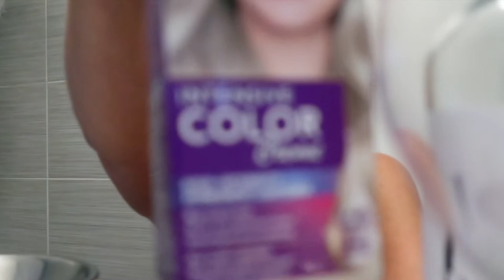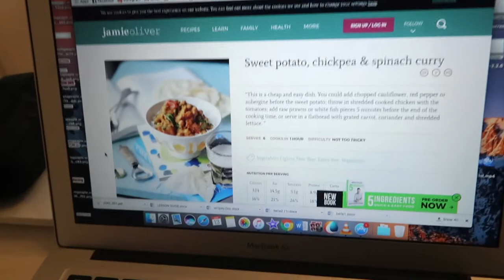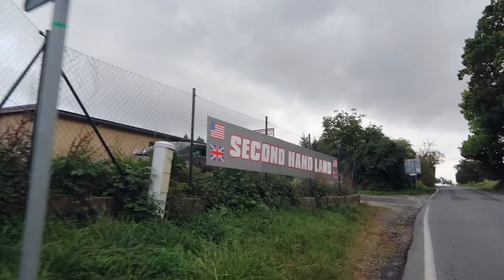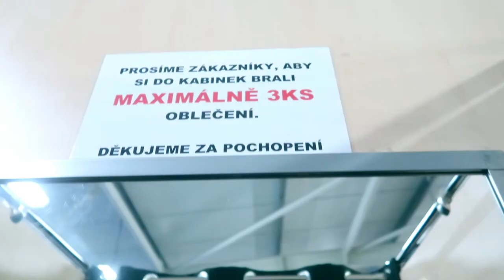random prague life + dying hair 2 times (blonde to black)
various random clips from the first 2 months in czech republic... enjoy!

Links...

Music...